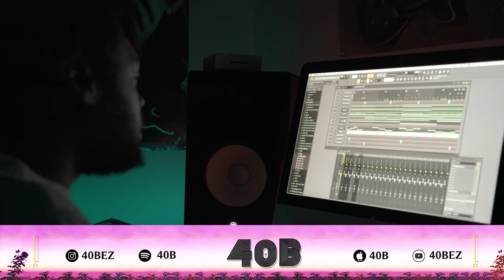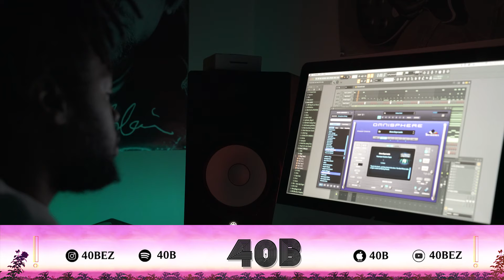Cook & Roast Ep 3 Fl Studio 20 piano beat fl studio cookup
Cook & Roast Ep 3
Fl Studio making a piano beat  and then Dropping a Freestyle